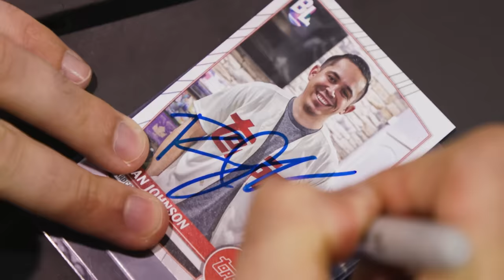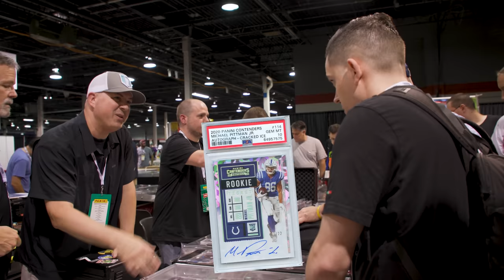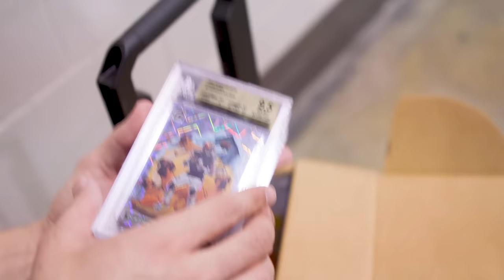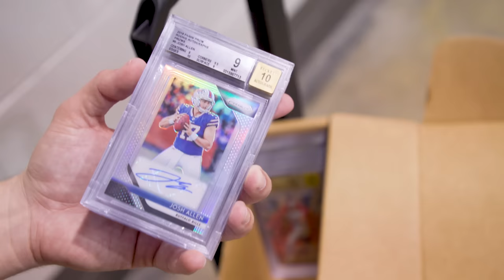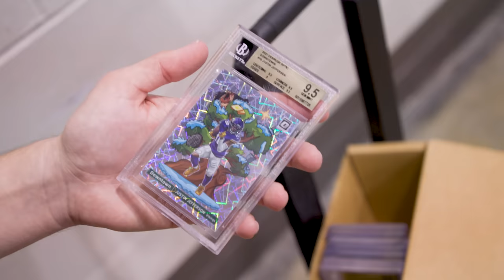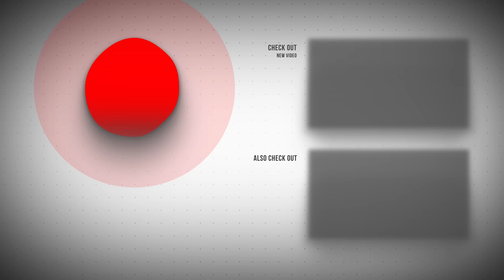I Bought A Dealers ENTIRE Table At The NATIONAL 😱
The National Sports Card Show is HERE! This year we are just walking around buying and creating content. For 4 days straight, we are planning to buy, sell and trade sports cards while meeting a ton of great collectors! We will have videos for every single day we are here as well as a trade night video and pickup videos. What do you want to see next from the National? Drop a comment & let us know! We hope you enjoy this series!